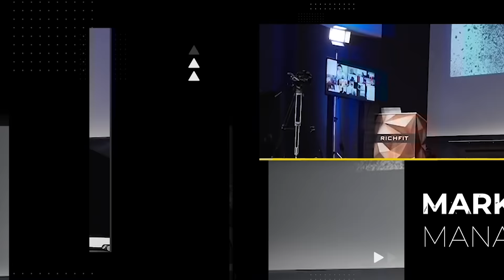Come acquisire clienti nel fitness sfruttando il database della tua palestra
PALESTRE DI MÈ...